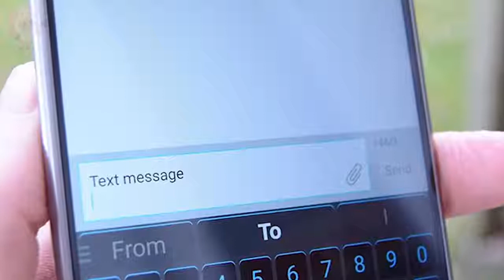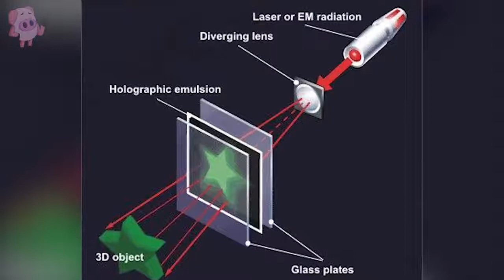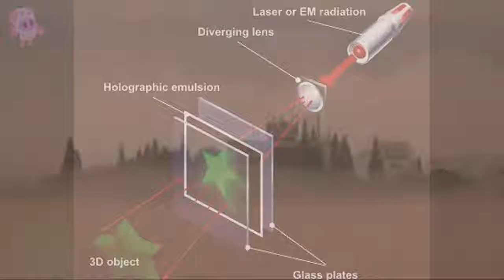11 Mysterious Videos That Cannot Be Explained